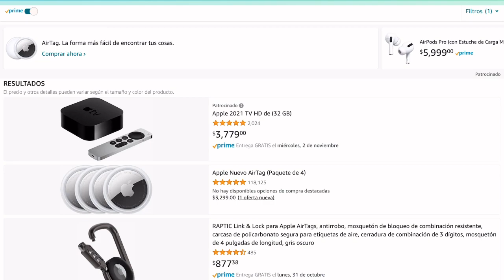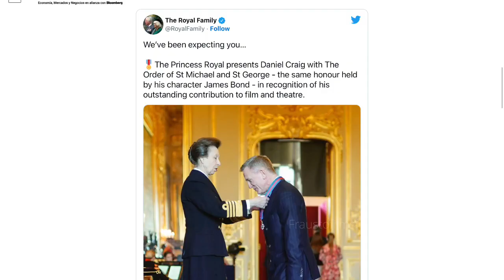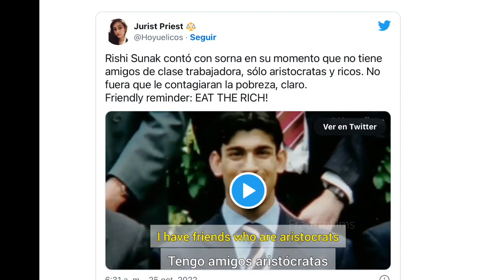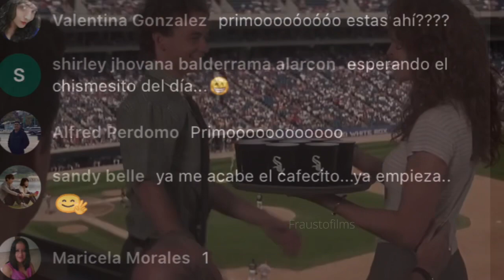Amber Persigue a Johnny Depp | Dakota Johnson y Chris Martin | Julia Roberts Criticada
Johnny Depp and Amber heard
King Charles iii and Prince Harry
Elon musk and Twitter
Dakota Johnson and Chris Martin
James Bond
Aquaman 2